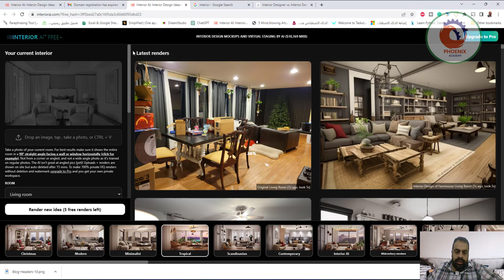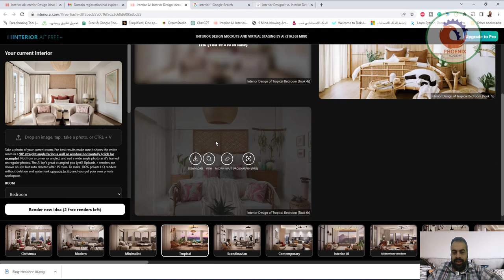interiorai موقع مميز للتصميم الداخلي بالذكاء الاصطناعي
❤️ روابط التواصل
✅ انستجرام